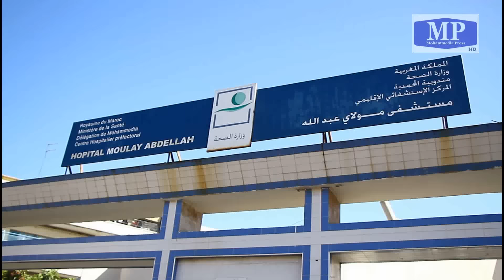وفاة اللاعب زكريا بإهمال مستشفى مولاي عبد الله يشعل شرارة غضب ساكنة المحمدية